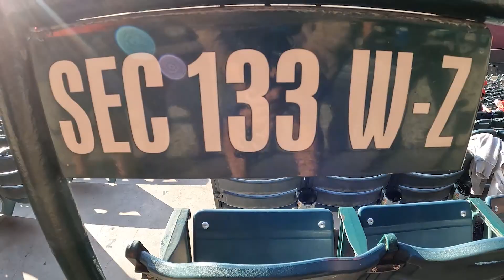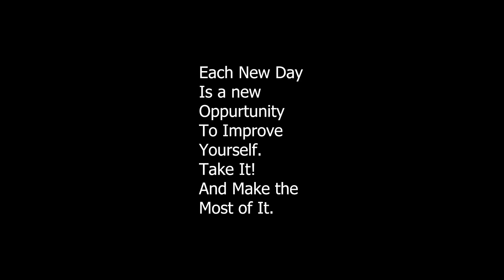We went to an Angels Game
Angels Game
Today we went an angels game and saw mike trout play baseball and it was the first ever baseball game we ever played.